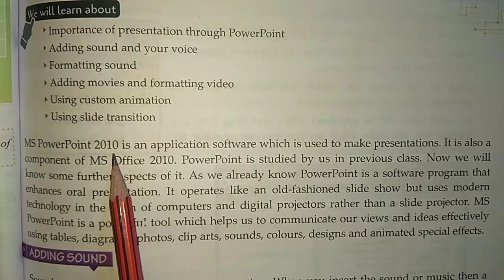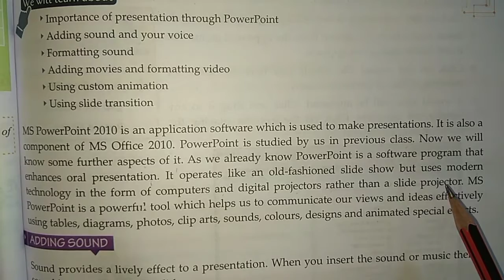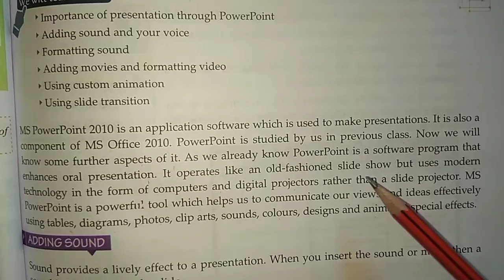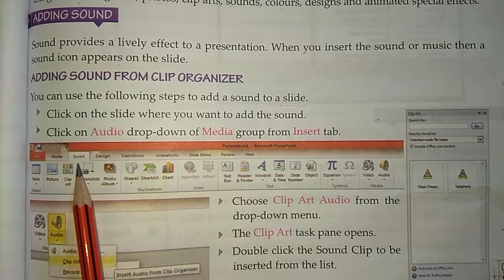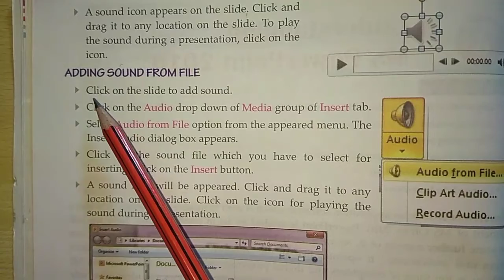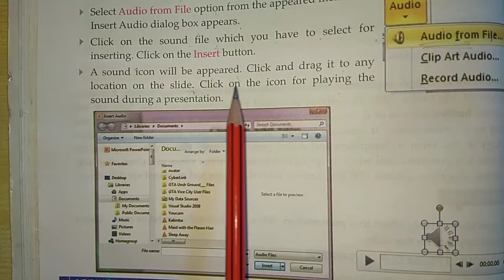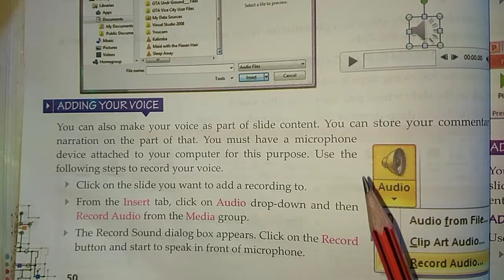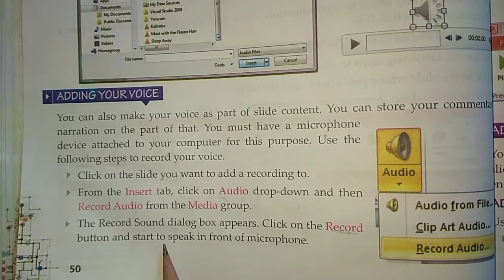Class_6th_Com_19.08.21